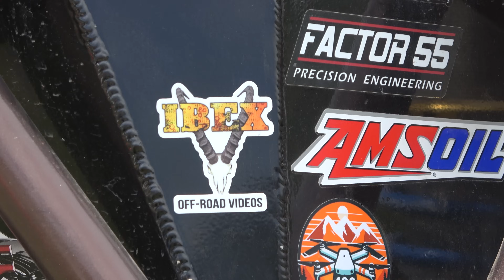HAVOC Hills 2024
Video filmed by  406 Drone solutions,Smackout Adventures and Big trucks low bucks.

-Become a Channel member and get early access to some content Allan would LOVE a slice o Pizza or a Cookie while Running around at these events.